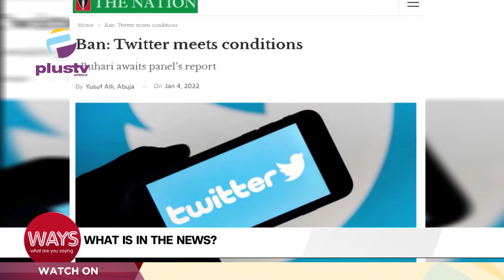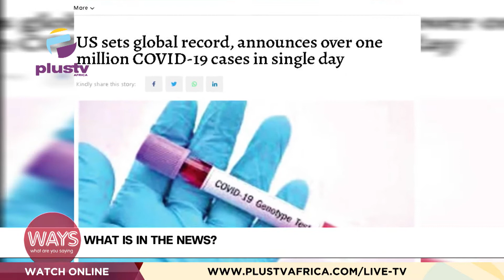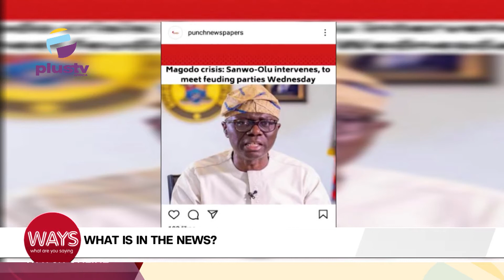Lagos Rail Projects Ready 2022 - Sanwo-Olu | Ban: Twitter Meets Conditions | WAYS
World Braille Day

Lagos Rail Projects Ready 2022 - Sanwo-Olu
Ban: Twitter Meets Conditions
U.S. Sets Global Record, Announces Over One Million COVID-19 Cases In Single Day
Magodo: Sanwo-Olu Intervenes, To Meet Feuding Parties